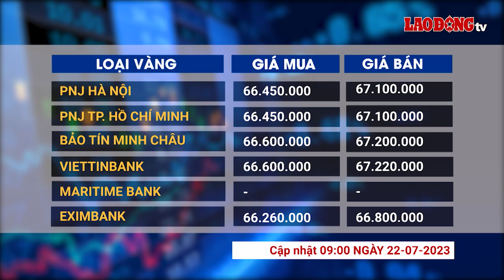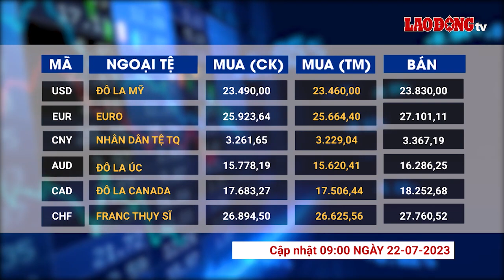Giá vàng và ngoại tệ 22.7: Cả trong nước và thế giới đều giảm | Báo Lao Động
BÁO LAO ĐỘNG | Giá vàng thế giới tiếp tục giảm, hiện đang giao dịch tại 1.960 USD/ounce. Nhiều nhà phân tích kỳ vọng tuần tới sẽ là đợt tăng lãi suất cuối cùng của Cục Dự trữ liên bang Mỹ (Fed) trong chu kỳ thắt chặt tiền tệ. Từ đó vàng sẽ được hỗ trợ.

* Đường dây nóng: 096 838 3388